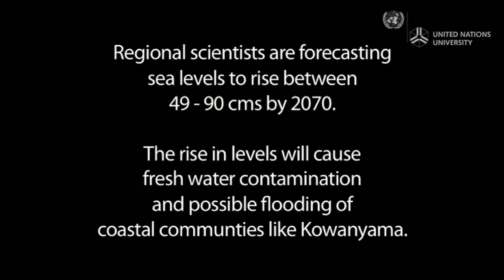Sea level rise in Kowanyama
By Ameyali Ramos Castillo

"When that whole ocean comes and rises up, where are we going to go?" ponders Inherkowinginambana, a Kunjen elder from Kowanyama, a coastal Aboriginal community in tropical Queensland, Australia.

"Every year it (the tide) comes in, it goes a bit further up. once it hits the swamps, that will kill all the plant life, and the waterways," adds an Aboriginal ranger who works with local elders to protect Aboriginal country and culture.

These tidal changes are not unique to Australia. Global climate change is increasing sea level worldwide.

Historically, scientists have documented a wide fluctuation in sea level rise. However, 20th century sea levels are substantially higher than those of the last few thousand years and scientists now agree that this is related to the recent climatic warming trend.